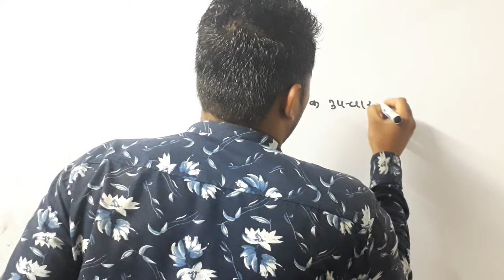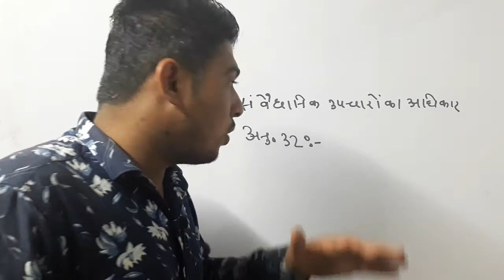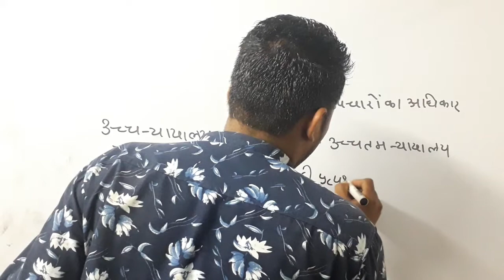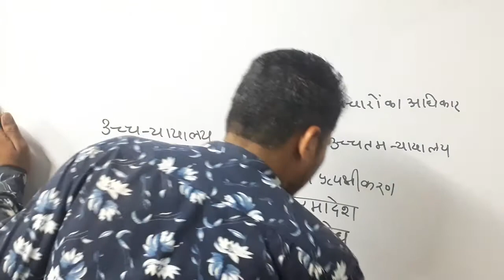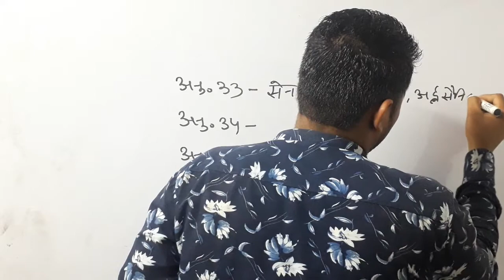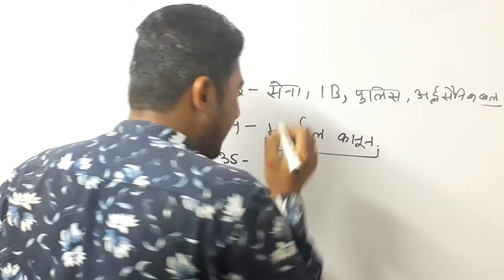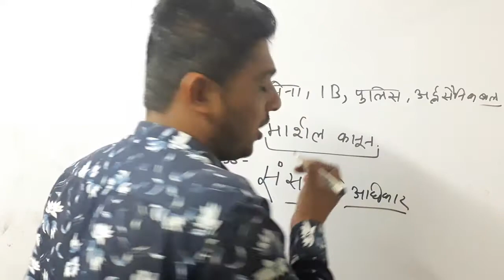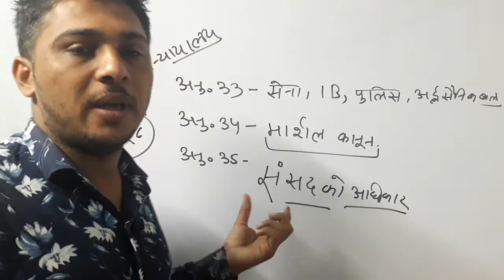अनुच्छेद 32 से 35 तक संविधान भाग 3 मूल अधिकार , भारतीय राजव्यस्था; संवेधानिक उपचारों का अधिकार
अनुच्छेद 32:- संवेधानिक उपचारों का अधिकार न्यायालय को 5 प्रकार की रिट जारी करने का अधिकार
(i) बंदी प्रत्यक्षीकरण (हेबियास कार्पस)- सह शरीर उपस्थित किया जाये
(ii) परमादेश (मांडामस)- हम आदेश देते हैं

(iii) प्रतिषेद (प्रोहीबिशन)-आपके अधिकार क्षेत्र में नहीं

(iv) उत्प्रेषण (सेरेसरी )- निम्न न्यायालयों को आदेश

(v) अधिकार पृच्छा(को वारंटो )-किस अधिकार से

अनुच्छेद 33:- संसद कानून बनाकर  पुलिस , सेना , ख़ुफ़िया एजेंसियों के मूल अधिकारो में कमी कर सकती हैं !

अनुच्छेद 34:- मार्शल लॉ लग जाने पर संसद कानून बनाकर मूलाधिकारो के कमी की क्षतिपूर्ति कर सकते हैं

अनुच्छेद 35:- मूल अधिकारों के संदर्भ में कानून बनाने का अधिकार केवल केंद्र (संसद) को  हैं